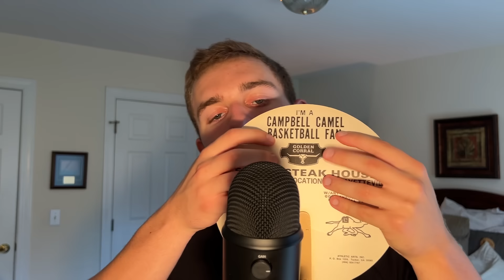ASMR With Triggers My GRANDMA Gave ME 💛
Today we are going to be doing asmr with triggers that my grandma gifted me